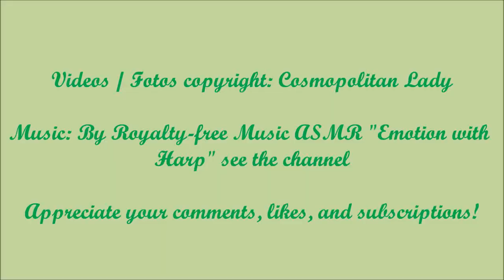Frühlings- und Ostergruß "Amseln haben Sonne getrunken" Mit dem Osterhasen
Ein mit Musik und Videos hinterlegtes Gedicht von Max Dauthendey " Amseln haben Sonne getrunken " Eine Ode an den frühling und ostern (mit Hase).

Danke für Eure Kommentare, Likes und Abos.